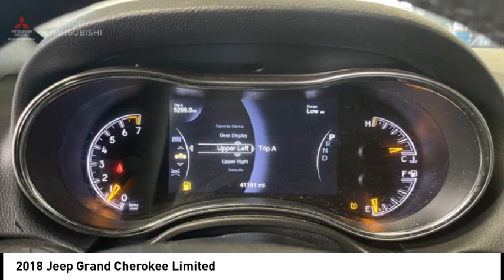2018 Jeep Grand Cherokee Bronx NY 21979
2018 Jeep Grand Cherokee Limited

Victory Mitsubishi
4070 Boston Road

Welcome to Victory Mitsubishi! We offer a combined inventory of 700 cars new and luxury used vehicles. All Used vehicles come with a quality assurance inspection, our New Vehicles have an unprecedented 10-year 100k mile warranty we also have vehicles car for any want or purpose. Come into test drive this car for any want or purpose. Come in to test drive this Jeep Grand Cherokee Limited today! Priced below KBB Fair Purchase Price! *, 4WD.brCARFAX One-Owner.br2018 Jeep Grand Cherokee Limited Diamond Black Crystal Pearlcoat 4D Sport Utility Save yourself Time and Money - Fill out a credit application online at victorymitsubishi.com and get pre-APPROVED! Financing available for all types of credit with low monthly payment that will fit you budget. Down Payment low as $599. Same day delivery. View our entire inventory by visiting our virtual showroom at victorymitsubishi.com - Only 2 blocks away from Exit 13 off I-95 or Minutes from exit 7 on the Hutchinson Parkway. While we make every effort to ensure the data listed here is correct, there may be instances where the pricing, options or vehicle features may be listed incorrectly. Dealer cannot be held liable for data that is listed incorrectly. Visit Victory Mitsubishi online at victorymitsubishi.com to see more pictures of this vehicle or call us at today to schedule your test drive. please refer to dealers website for exact pricing and for any incentives that we may apply! Our address is 4070 Boston Road, Bronx, NY 10475.br*